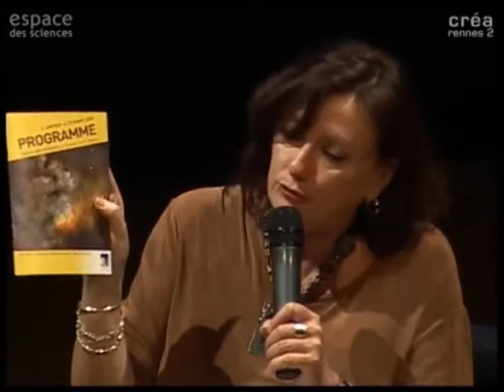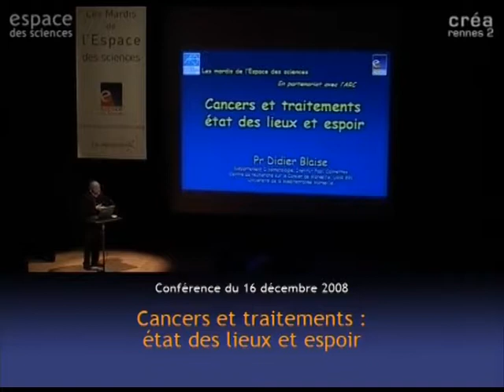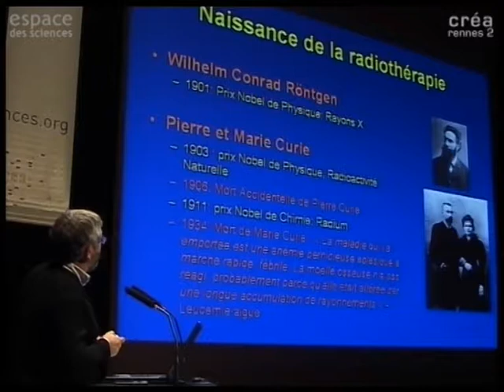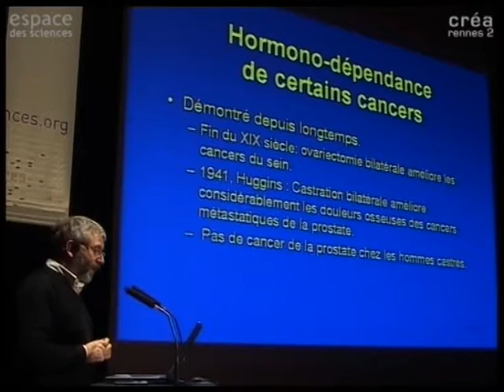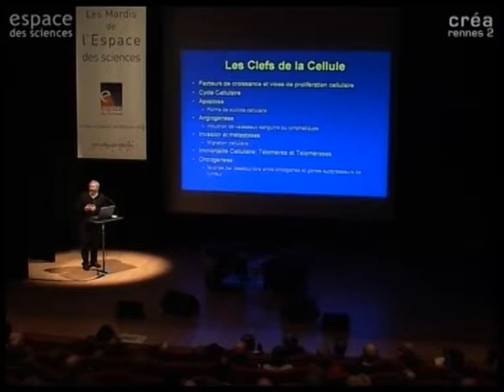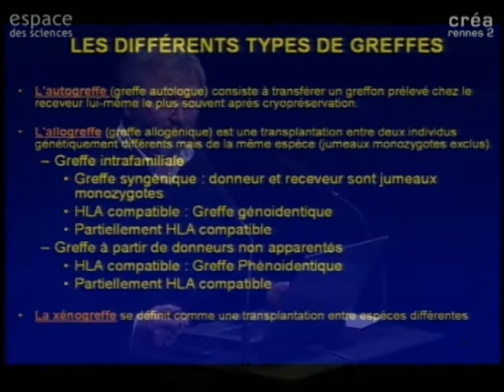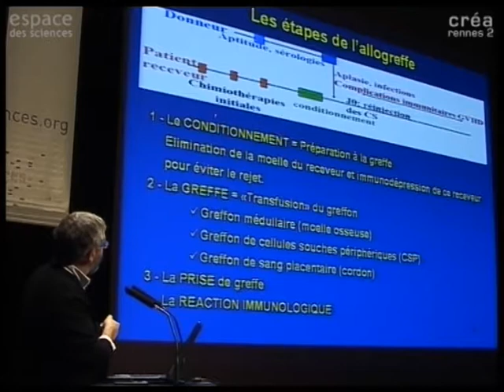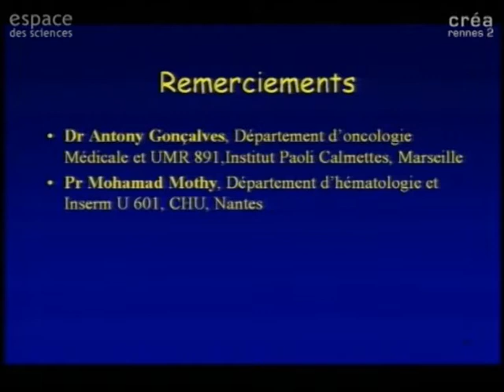[Didier Blaise] Cancers et traitements : état des lieux et espoir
16 décembre 2008

Les Mardis de l'Espace des sciences avec Didier Blaise, Cancérologue, Praticien hospitalier et Professeur des Universités.

Les traitements actuels, les traitements du futur : Didier Blaise dressera un état des lieux de l'arsenal thérapeutique utilisé actuellement contre le cancer. Il expliquera l'action des traitements actuels, ainsi que les pistes de traitements qui se dessinent pour l'avenir. Médecin et chercheur, il vous exposera son quotidien : soigner mais aussi chercher à comprendre et à améliorer ; il vous présentera les traitements du futur, des avancées porteuses d'espoir, fruit d'une recherche de plus en plus intégrée et plus proche du patient. Responsable médical de l'unité de transplantation et de thérapie cellulaire à l'Institut Paoli Calmettes, Didier Blaise abordera également son travail portant sur les greffes allogéniques dans le traitement de certains cancers.